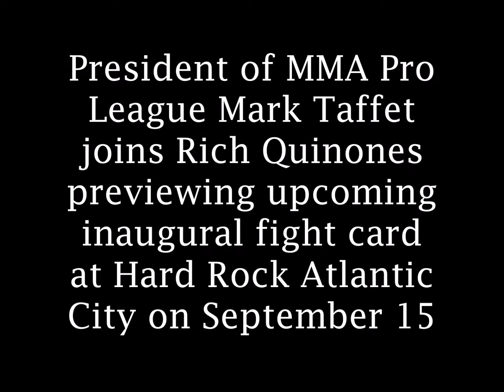Mark Taffet previews inaugural MMAPL at Hard Rock AC on September 15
President of MMA Pro League Mark Taffet joins Rich Quinones
previewing upcoming inaugural fight card at Hard Rock Atlantic
City on September 15